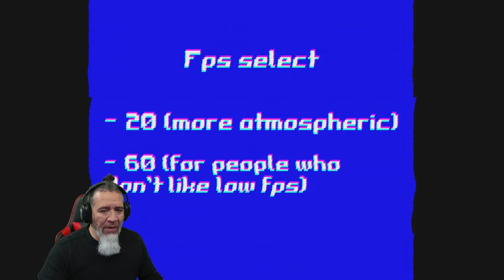Papa | Atmospheric Short and Creepy VHS Horror Gameplay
New Atmospheric Short Horror Gameplay Dudes.  Papa, a VHS horror game about living with a killer Papa.

PAPA this is a VHS horror game about living with a killer papa

Key features:

-Many endings: Which can be obtained at different times of the game.

-VHS STYLE: The game scares you very much.

-Good musical accompaniment: Also an element of the game that will scare you.

-Well optimized: The game will not lag even on the weakest hardware

Control:

WASD  -  MOVE

E - USE

F - OPEN DOORS

P - PAUSE MENU

Y/N - CHOOSE ANSWERS

M - ACCELERATE/DECREASE TIME